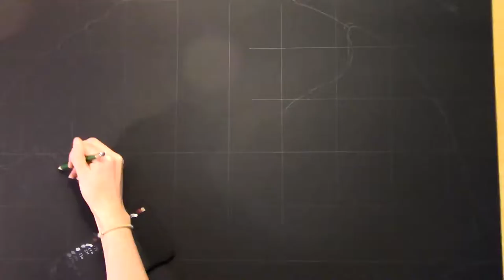Big Horned Ram Colored Pencil — SPEED DRAWING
I have been working with black paper and pencils together for over six years now. And I am really loving the opportunity to do bigger and better stuff!

Materials:
Colored pencils (mix of Prismacolor Soft Core and Faber Castell)
Black Strathmore printmaking paper, 30x22 inches

By my friend Jon Riggie and his band Le Printemps with permission from the artist.